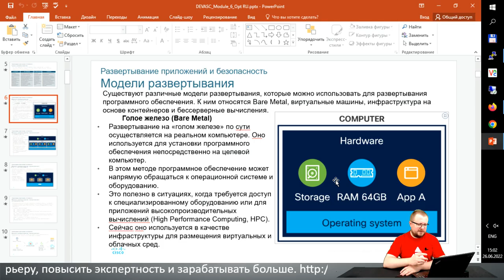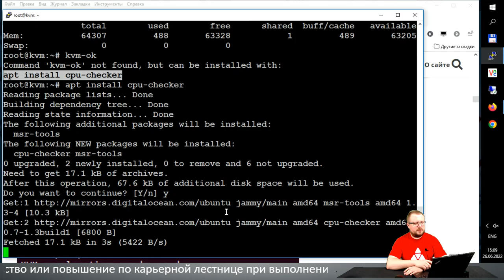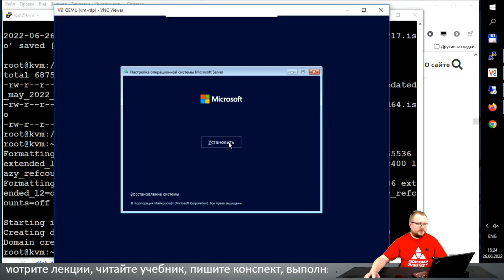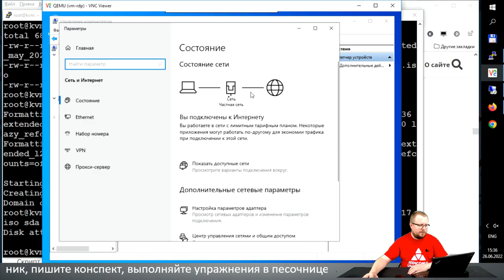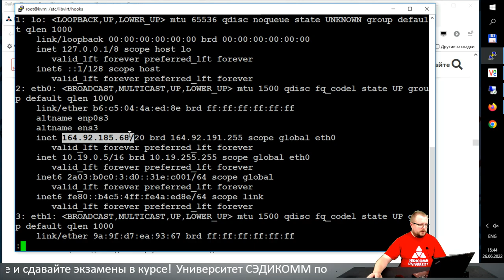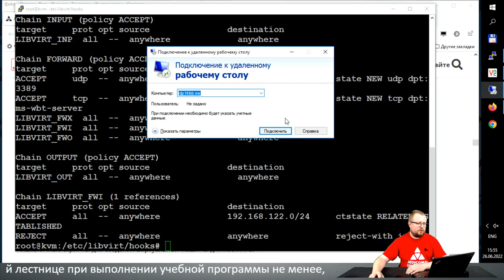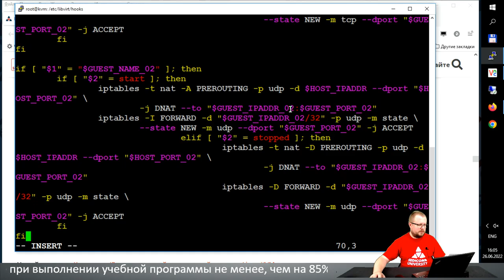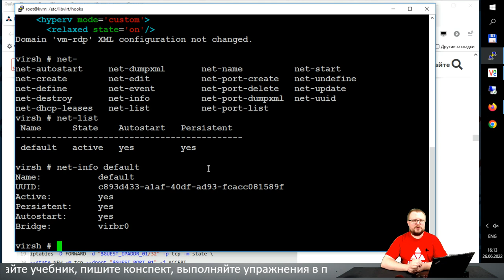Как установить и настроить KVM в Linux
Статья по теме мастер-класса в Блоге Сэдикомм: Как установить и настроить kvm в

Получите пошаговое руководство по установке KVM (Kernel-based Virtual Machine) и настройке виртуализации в Linux. Научитесь повышать масштабируемость, отказоустойчивость, безопасность Вашей ИТ-инфраструктуры. Узнайте, как повысить свою квалификацию в качестве ИТ-специалиста и зарабатывать в разы больше.

На мастер-классе вы узнаете:
- что такое KVM (Kernel-based Virtual Machine), и почему это лучшая система виртуализации;
- как подготовить гипервизор;
- как установить KVM на Linux;
- как настроить KVM в Linux;
- как грамотно настроить маршрутизацию и коммутацию между гостевыми системами;
- как развернуть тестовый веб-сервер;
- как развернуть тестовый сервер службы удаленных рабочих столов (терминалов) на базе Microsoft Windows Server 2022;

В процессе прохождения курсов по Linux, Вы научитесь:
- настраивать системы;
- решать вопросы безопасности;
- администрировать системы.